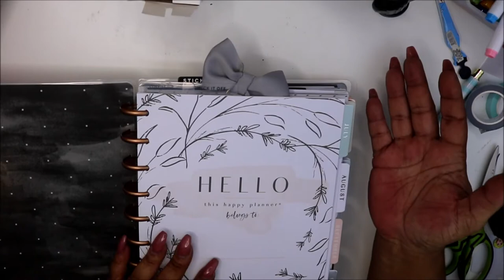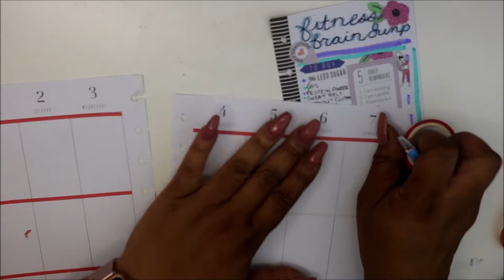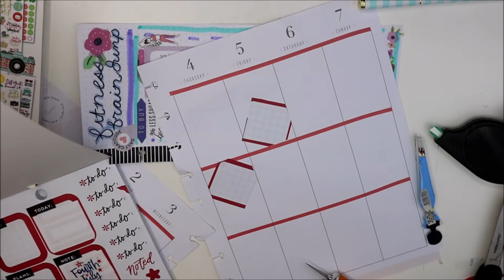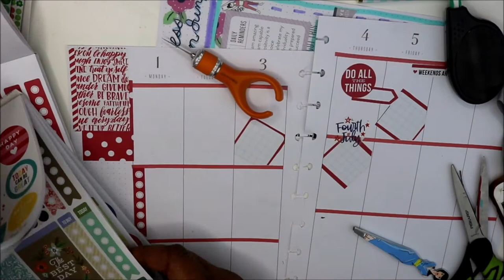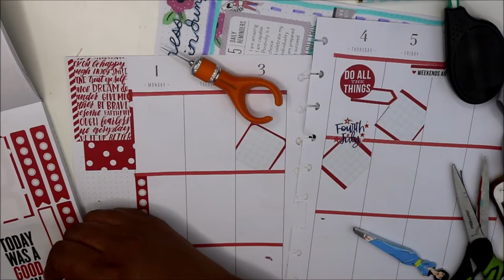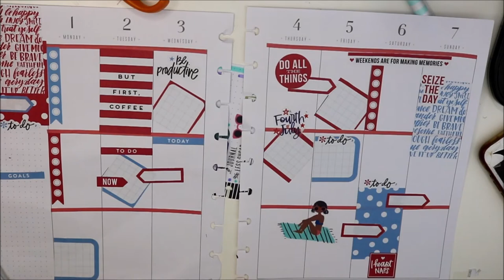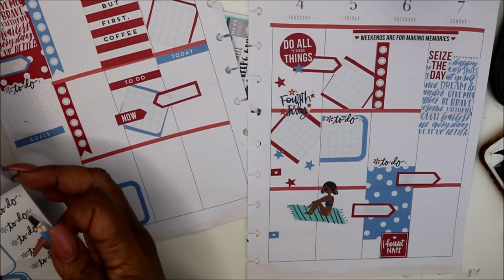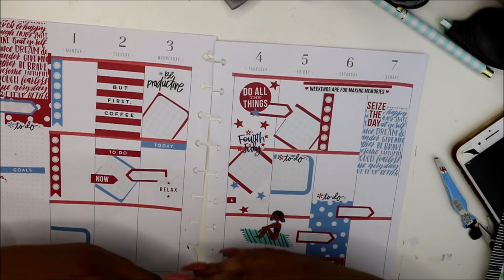Plan With Me! | Classic HP | July 1-7